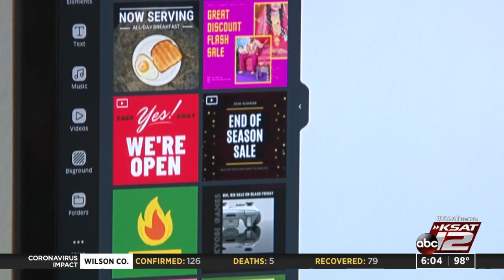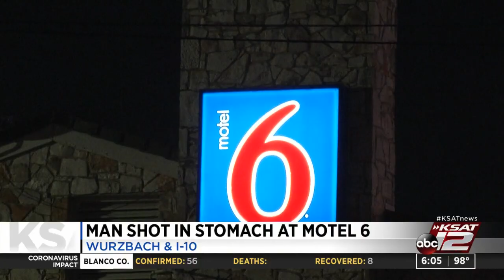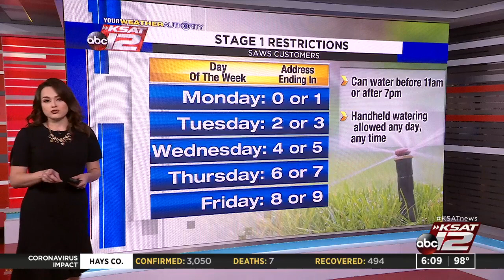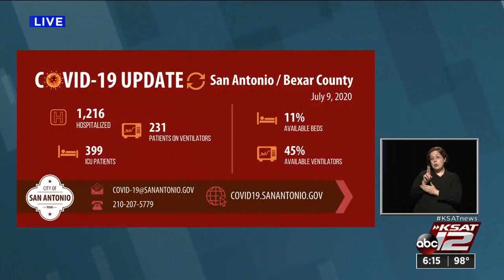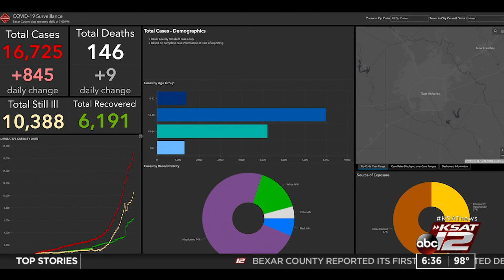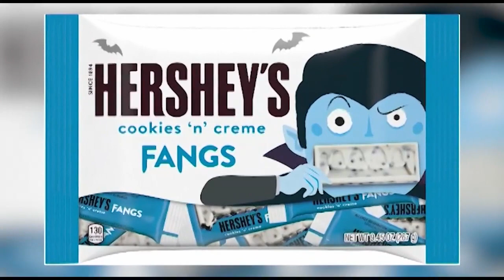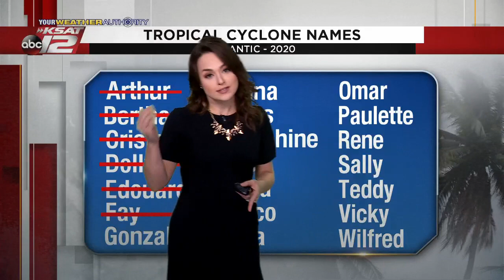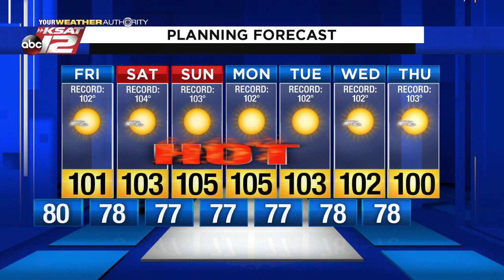KSAT 12 6 O'Clock News : Jul 09, 2020